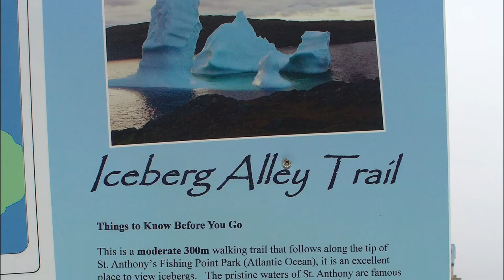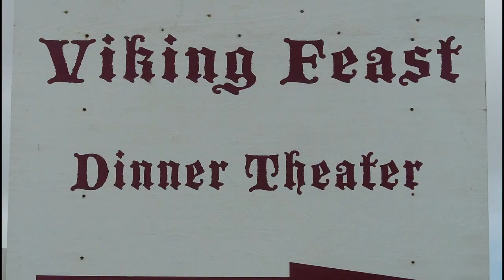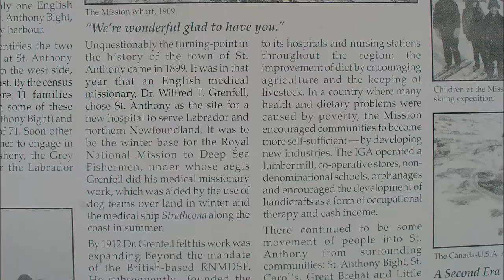Aug 3 2015 - St Carols to St Barbe - Newfoundland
St Carols to St Barbe - Newfoundland 3 Aug 2015